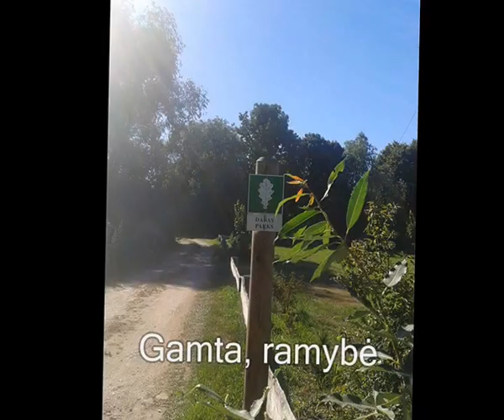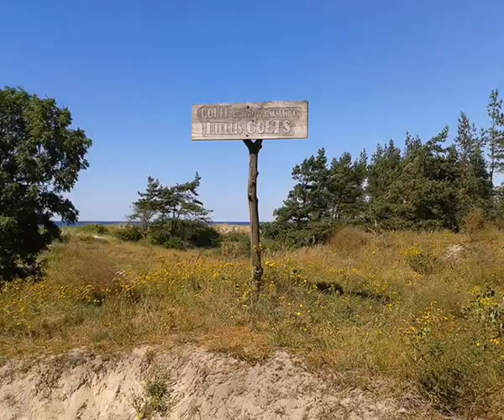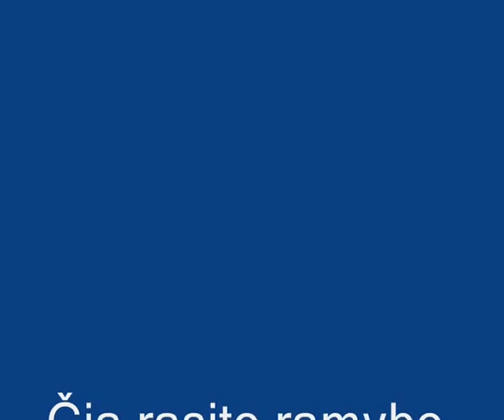Nida Latvija 2015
Čia galite sužinoti, kur ramiai pailsėti prie jūros. Čia nėra minios žmonių. Švarus paplūdimys, gražus takelis į jį. Iki jūros 200 m. Sodybose viskas ko reikia Jūsų komfortui. Iki Lietuvos ienos - 3 km, iki Šventosios 8 km.
Pajūrio sodyba SAULGRIEŽI Jus mielai priims gegužės-rugsėjo mėnesiais.